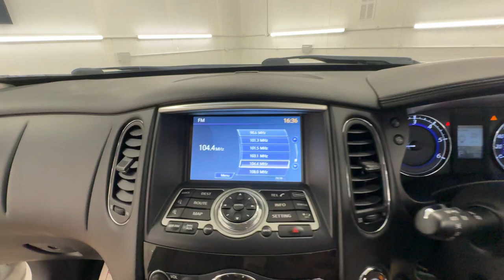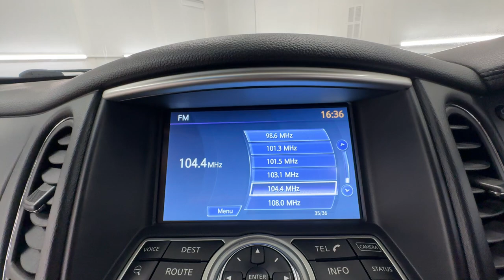Country Car Barford Warwickshire Infiniti for sale CV358DS